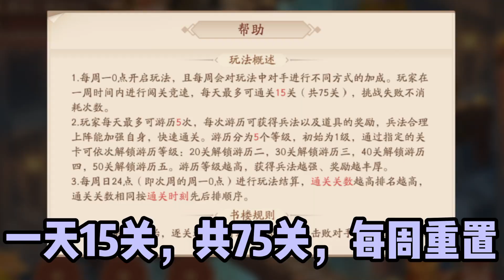【少年三国志2 / 少年猛将传 / Dynasty Scrolls】4月30日 版本更新概要